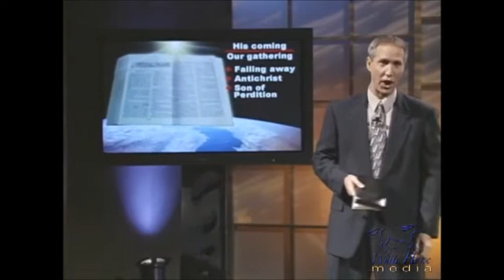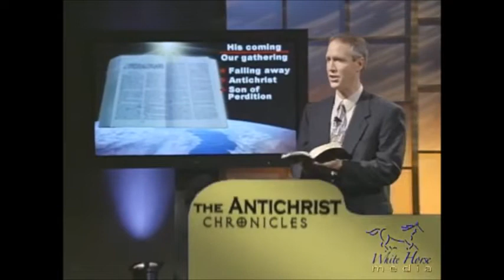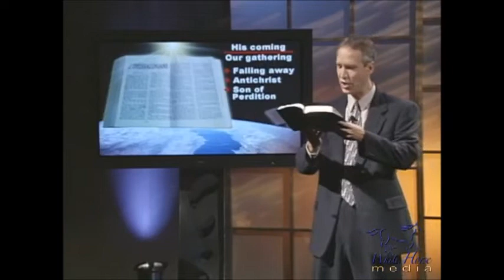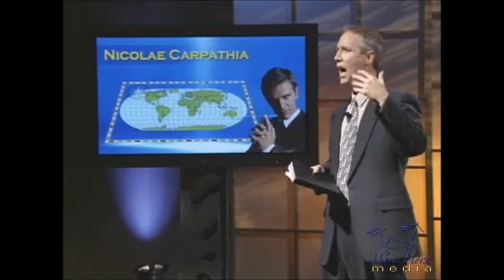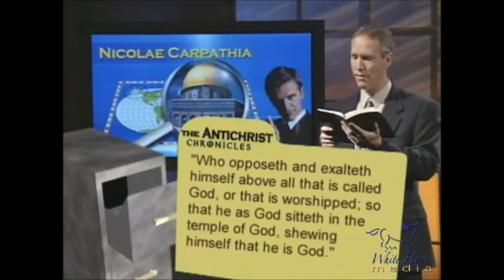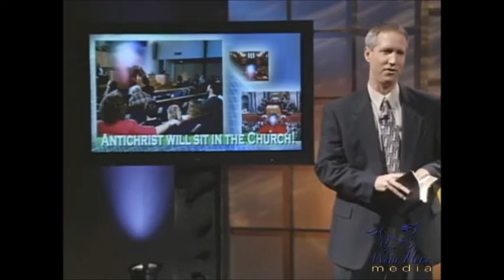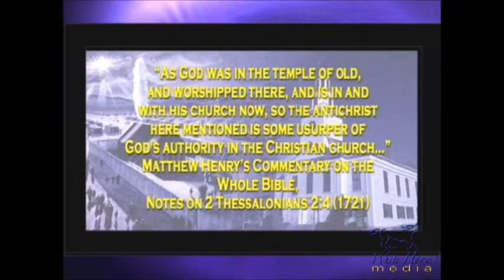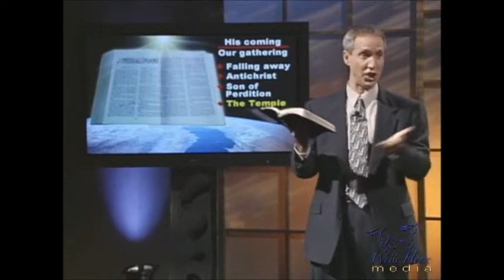Antichrist Chronicles 05. ''Antichrist in the Temple of God'' (w. Steve Wohlberg)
Understand Biblically what is the "Antichrist". "In this shocking expose, Steve Wohlberg reveals what both the Bible teaches, and 16th-century Protestant Reformers believed about antichrist in contrast to modern myths." Understand Biblically what is the "Antichrist". "In this shocking expose, Steve Wohlberg reveals what both the Bible teaches, and 16th-century Protestant Reformers believed about antichrist in contrast to modern myths."